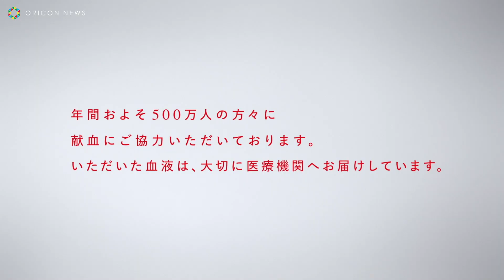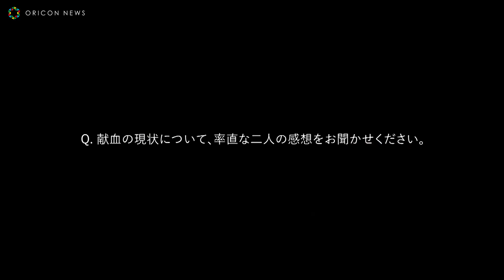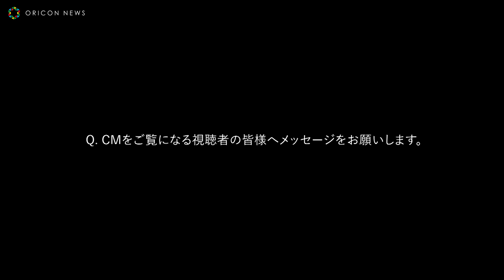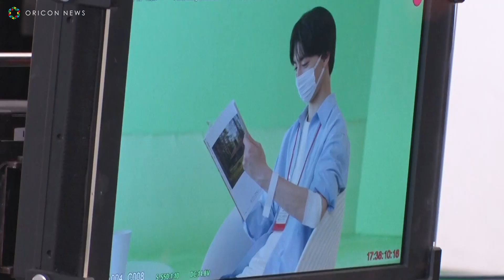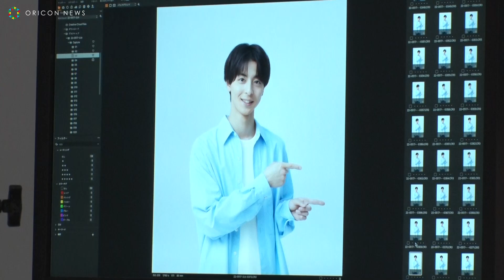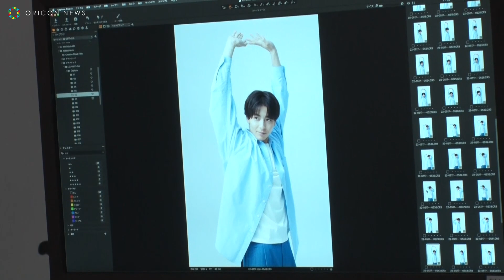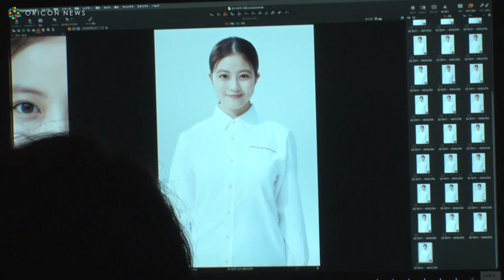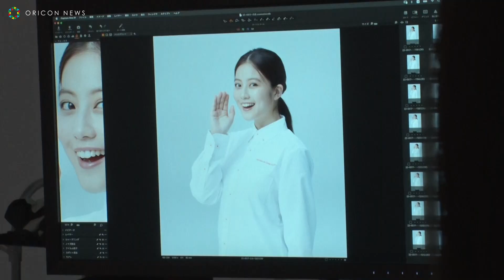今田美桜、将来やりたいのは「母親役」高杉真宙「坊主の役」 日本赤十字社新TVCM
日本赤十字社（東京都港区）は、「めぐる献血プロジェクト」の新TVCM「いろんな人」篇と「ひとりの感想」篇を7日からオンエアを開始。

　プロジェクトのイメージキャラクターには、俳優の今田美桜と高杉真宙が就任。二人は今回が初共演となる。

　撮影後にはインタビューを実施。TVCMの内容にちなみ、最近「ありがとう」と身近に感じたエピソードや、「いのちを繋いでいく尊さ」を感じたことなどを明かした。

　また「挑戦してみたい役柄」について聞いてみたところ、「徐々に年齢を重ねていくにつれて、“●●●●”役をやってみたい」（今田）、「10年間“●●”役をしてみたいと、ずっと言い続けているんです！」（高杉）と二人が熱望する役柄があったという。